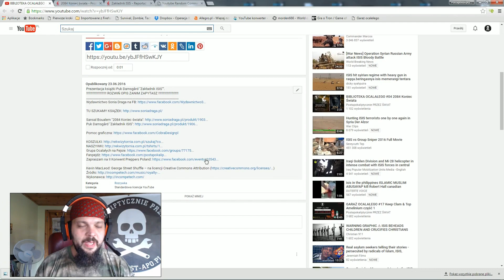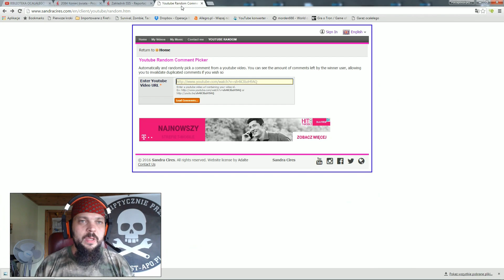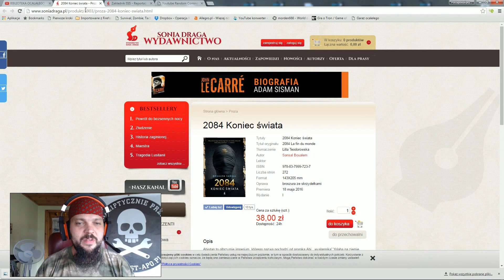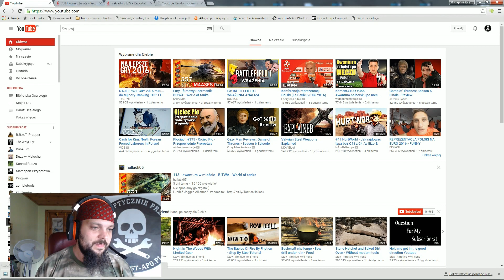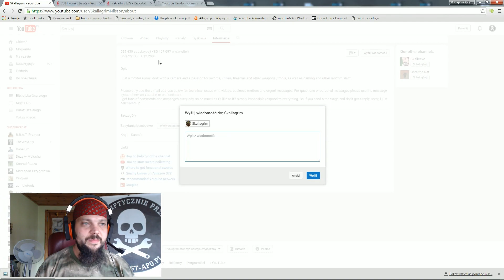Zakładnik ISIS - Losowanie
ROZDAWNICTWO :)
! ROZWIŃ OPIS ZANIM ZAPYTASZ !